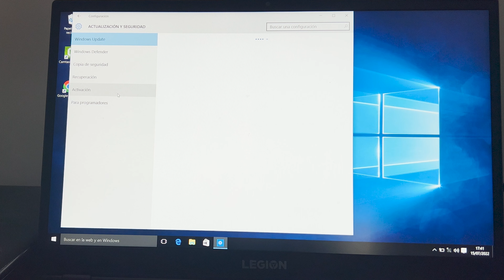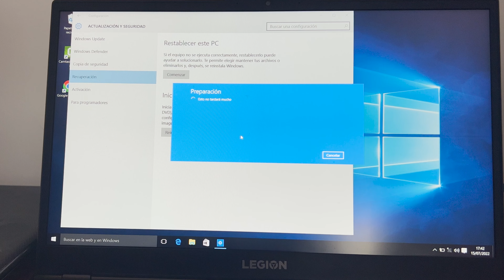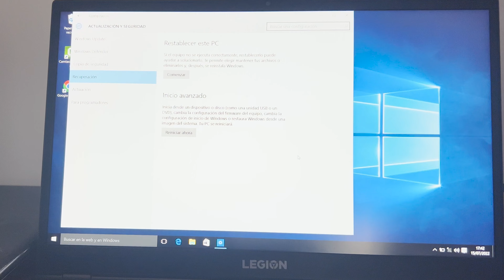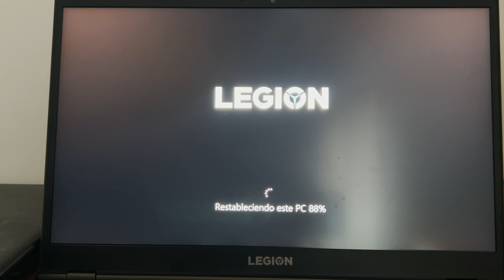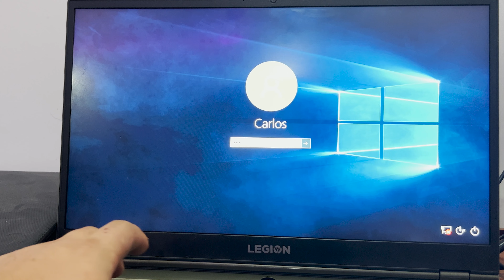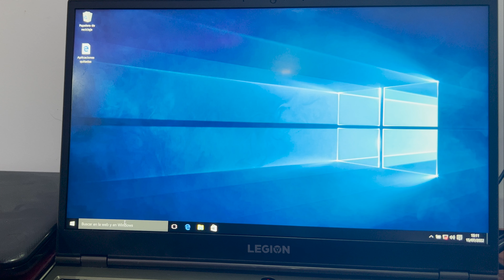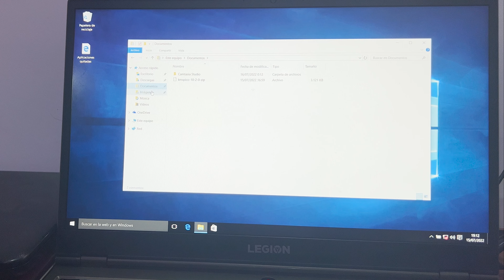Restablecer Windows 10 a Estado de Fabrica Sin Perder Archivos | Formatear PC desde Configuración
En este video muestro como restablecer tu pc con Windows 10 a estado de fabrica, sin Perder los archivos y desde la configuración del sistema.

Se puede restablecer un pc o laptop manteniendo o eliminando los archivos del sistema, pero todos los programas se eliminaran del sistema y tienes que volver a instalarlos.
Se recomienda restablecer un computador cuando el sistema presenta fallos, cuando esta lento tu windows o cuando existe la presencia de virus que ralentizan y dañan tu sistema operativo.

Tnlgo. Carlos Palacios Administrador de PC Fácil Digital